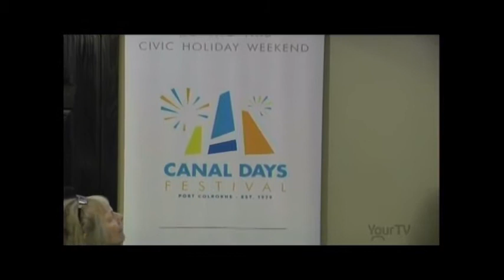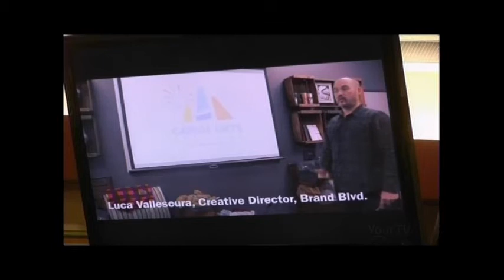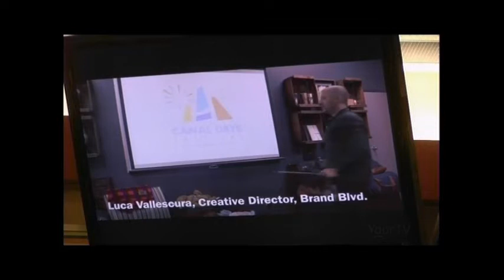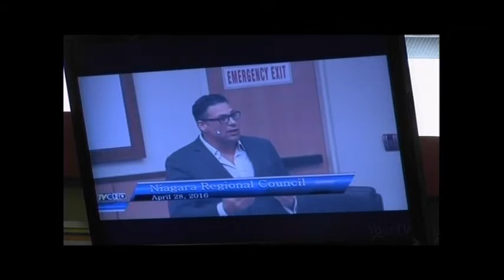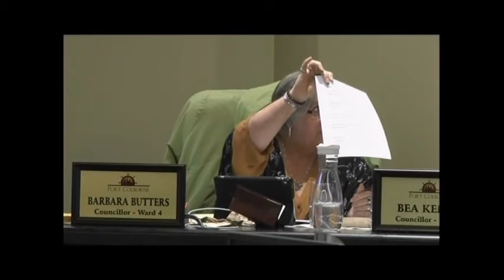Council Recording November 27, 2017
City of Port Colborne Council Meeting - November 27, 2017
Port Colborne, Ontario - Council coverage courtesy of TVCOGECO